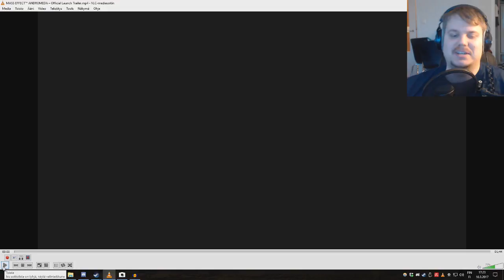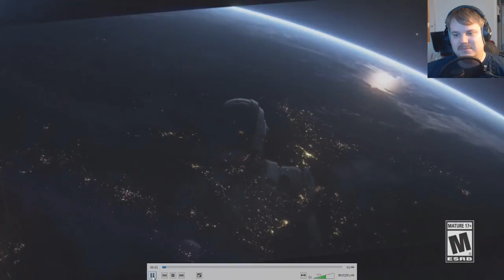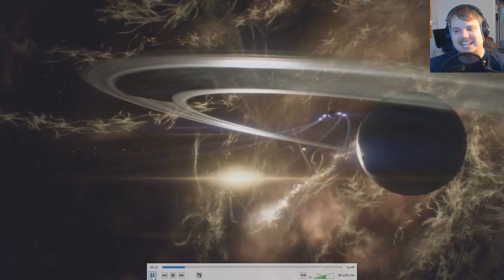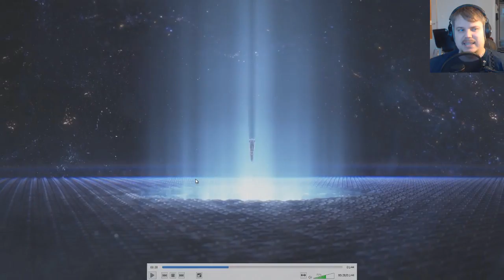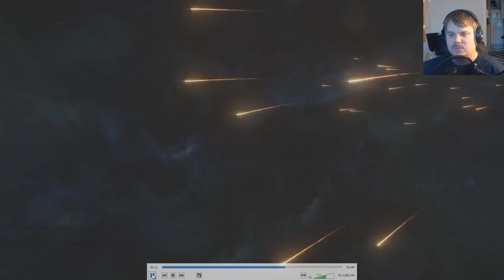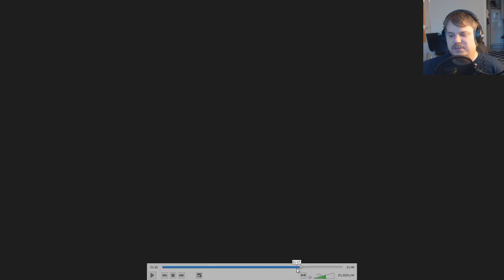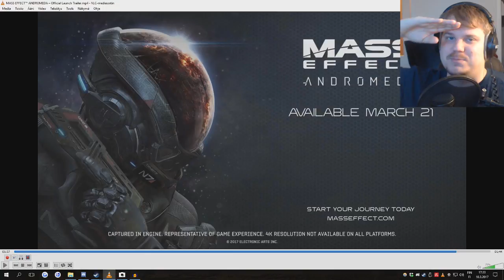Mass Effect: Andromeda - Launch Trailer (Reaktio+Analyysi)